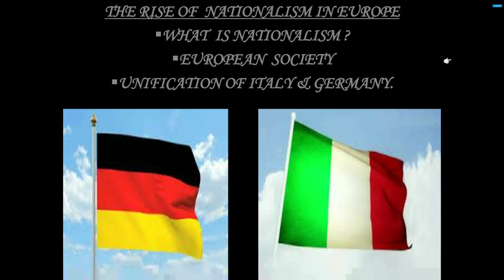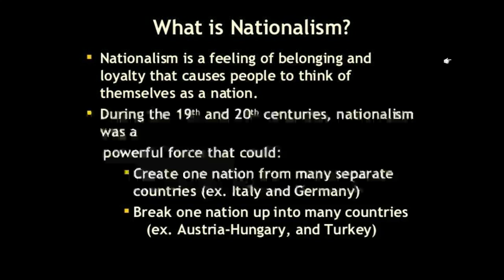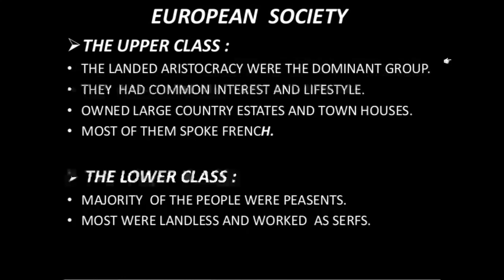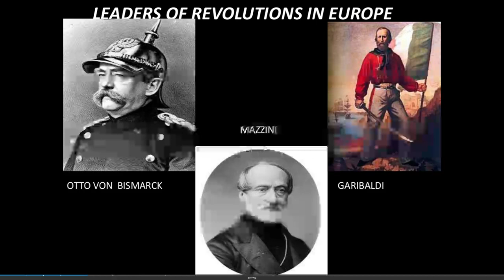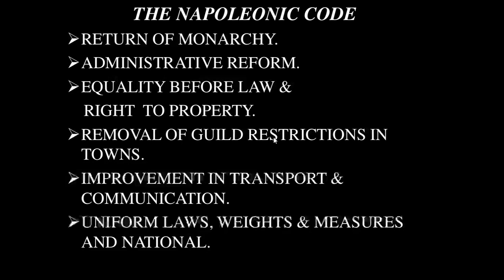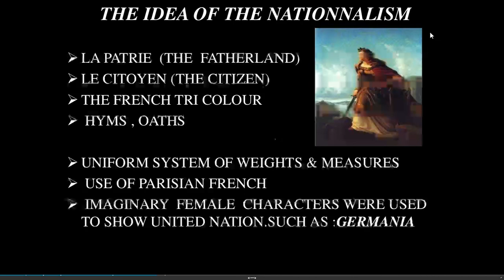The rise of nationalism in europe class x part 01 in hindi. french revolution. Nationalism in Europe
TOPICS TO BE COVERED: RISE OF NATIONALISM IN EUROPE.
FRENCH REVOLUTION AND THE IDEA OF NATION.EUROPEAN SOCIETY.
WHAT IS NATIONALISM? NEPOLEAN BONAPARTE. CIVIL CODE OF 1804. NEPOLEANIC CODE.LEADERS OF REVOLUTION IN EUROPE. HOW DID REVOLUTIONARIES SPREAD THE IDEA OF NATIONALISM IN FRANCE?